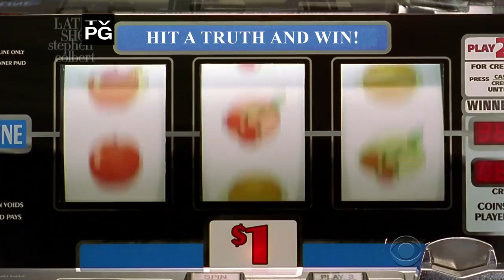Trump Slot Machines: Hit A Truth To Win!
Here it is! The hottest item at the liquidation sale of Trump's bankrupted Taj Mahal casino auction.